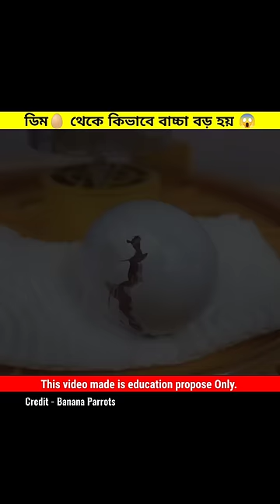একটি ডিম থেকে পাকির বাচ্চা কত দিনে জন্মায় - Time Lipse